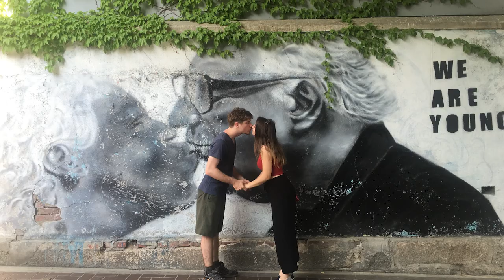I TOOK MY CHINESE BOSS TO TURKISH RESTAURANT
My Chinese boss and his wife have never tasted the Turkish food before. Is the Turkish food something that everyone can enjoy?
Lets see the answer in the video.

Sparing this tiniest bit of effort could really help us out a lot!

TEPPANYAKI EXPERIENCE IN CHINA !

Chinese Morning Routine | Sword Taichi!